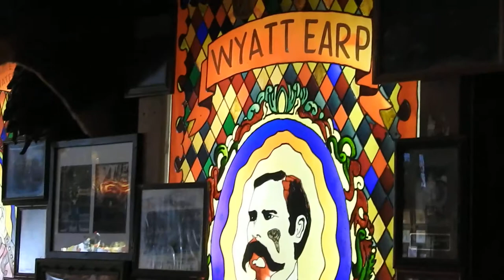SALOON BIG NOSE KATE